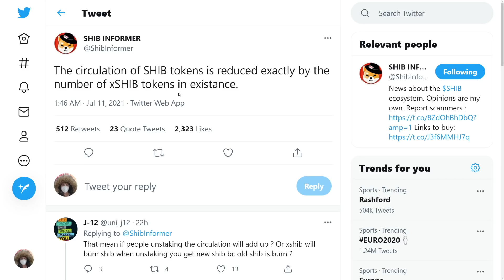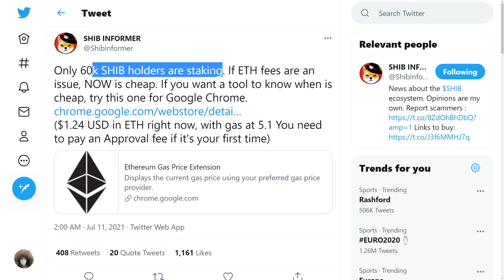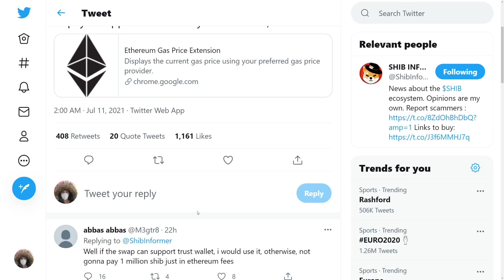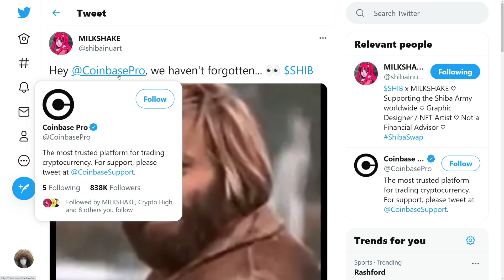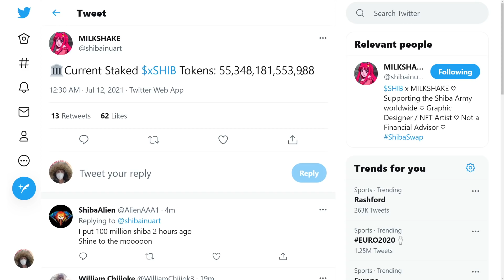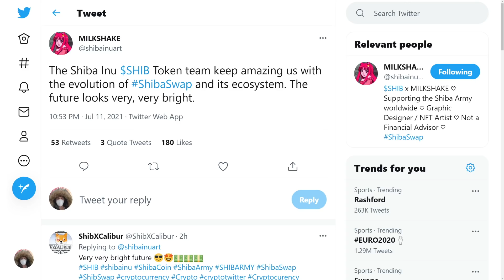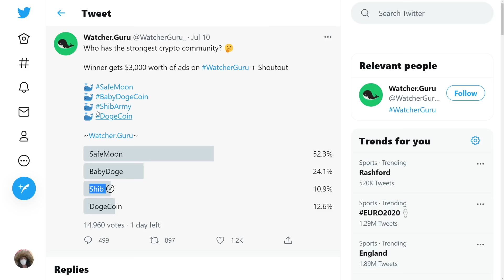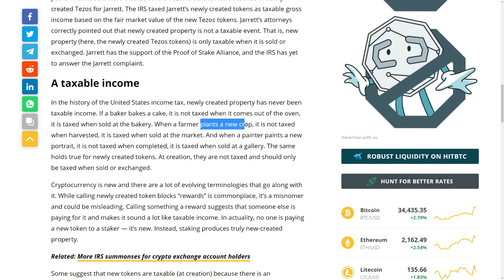WHY YOU SHOULD OWN AT LEAST +1,000,000 SHIBA INU COINS - SHIB Crypto - Staking Burying REWARDS!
WHY YOU SHOULD OWN AT LEAST 50,000,000 SHIBA INU COINS - SHIB Crypto - Staking Burying REWARDS!

►► Useful Links! ◄◄

CODE: emjkd8dvyz